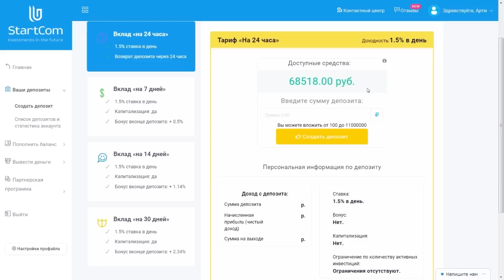Браги о Дисс J.MAKONNEN на Гнойный, Oxxxymiron, Fresh Blood 4,Смоки Мо, Забэ